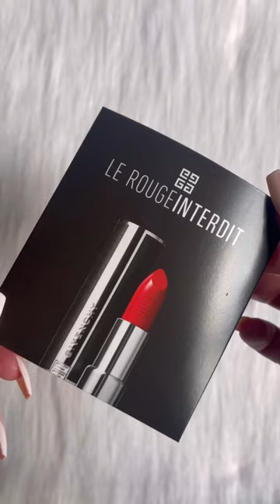Givenchy Le Rouge Interdit four-shade lipstick sampler Isn’t it cute 🥰